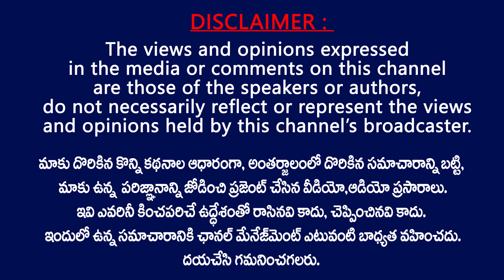బండి సంజయ్ పై పోలీసుల గుండాగిరి.. అరెస్ట్ .. Police arrested BJP MP Bandi Sanjay | Dubbaka Elections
Police arrested BJP MP Bandi Sanjay | Police Seized 18 Lakhs at Raghunandan Uncle's House | Dubbaka by Elections | TRS | Telangana News